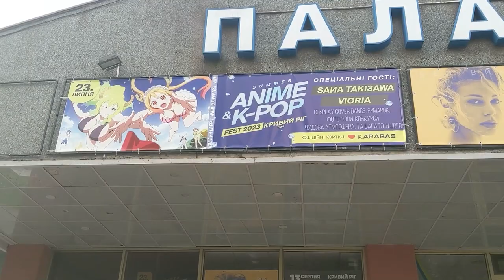Anime k-pop фестиваль 2023. Кривий Ріг. Vioria. Sana Takizawa.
Запальний вечір косплей- дефіле.